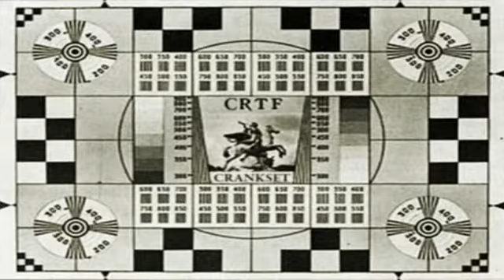CRANKSET Tesla's rotating magnetic fields